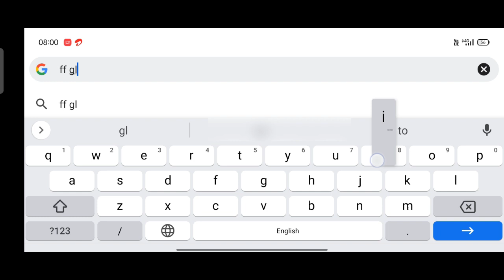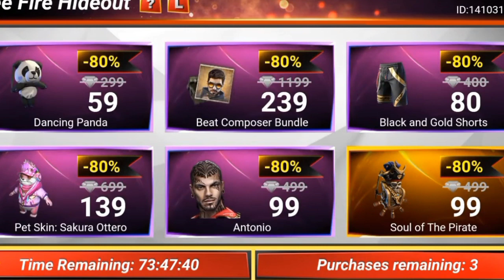Hideout Discount Free Fire | Free Fire New Event |Ff New Event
Hideout Discount Free Fire | Free Fire New Event | Hideout Discount Event Free Fire |

February Booyah Pass Discount Event| Mystery Shop Confirm Date | Free Fire Discount Event Kab Aayega

Booyah pass discount event free fire | booyah pass discount event kab aayega | booyah pass discount

BOOYAH PASS DISCOUNT आ गया 🤩 MYSTERY SHOP FREE FIRE 2023 | FREE FIRE NEW EVENT I FF NEW EVENT TODAY

MYSTERY SHOP FREE FIRE JANUARY 2023 | MYSTERY SHOP FREE FIRE | MYSTERY SHOP FREE FIRE KAB AAYEGA

mystery shop free fire, free fire me mystery shop kab aayega, mystery shop 14.0 free fire date, mystery shop 14.0

free fire, mystery shop 14.0 free fire kab aayega confirm date, mystery shop free fire kab aayega, mystery shop free fire elite pass,

booyah pass discount,
booyah pass discount event, booyah pass discount event tamil,
booyah pass discount event aayega ya nahi,
booyah pass discount free fire,
booyah pass discount event malayalam,

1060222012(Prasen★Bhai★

1. Garena Free Fire Indonesia

2. Garena Free Fire Brazil

3. Garena Free Fire Brasil

4. Garena Free Fire India

5. Garena Free Fire Pakistan

6. Garena Free Fire Singapore

✅ Related Tags ✅

1. free fire new event
2. free fire new event today
 3. new event free fire
4. ff new event
5. ff new event today
6. free fire new update
7. today free fire new event
8. free fire new events
9. free fire today new event
10. new event ff
11. new event free fire today
12. new event in free fire

februarybooyahpassdiscount booyahpassdiscountevent februarymysteryshopfreefire booyahpassfulldetail freefirenewmysteryshop. upcomingnewmysteryshopfreefire freefiremysteryshopconfirmdate januarybooyahpass50%offer

mystery shop free fire July 2023
mystery shop free fire tamil, mystery shop free fire india server,
mystery shop free fire July 2023  mystery shop free fire,
mystery shop free fire, mystery shop free fire 80 discount